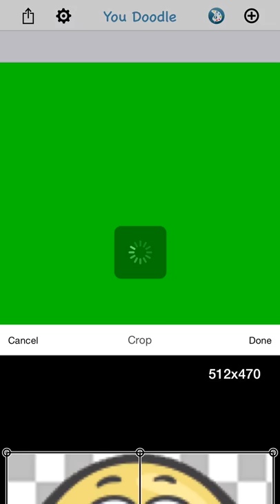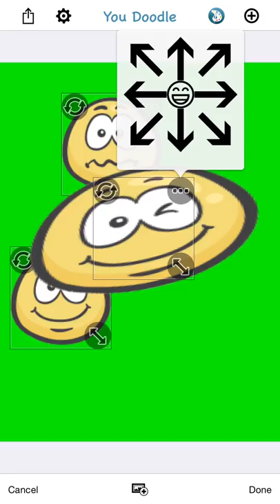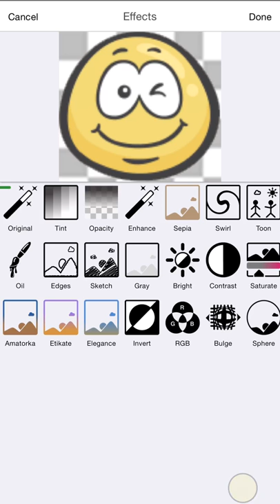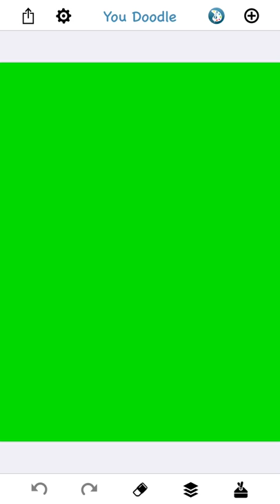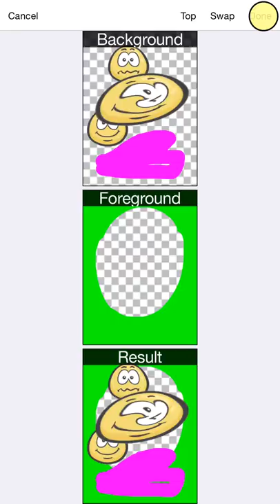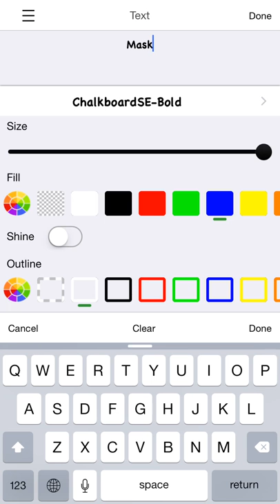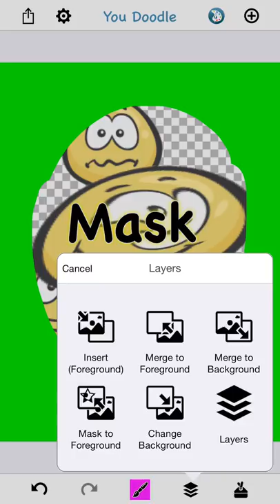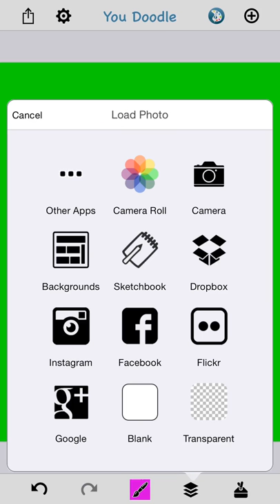How to use Layers and Work with Foreground and Background in You Doodle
A detailed walkthrough on how to use layers in You Doodle, including using the foreground, background, masking, swapping, re-arranging, merging, inserting and changing the background.